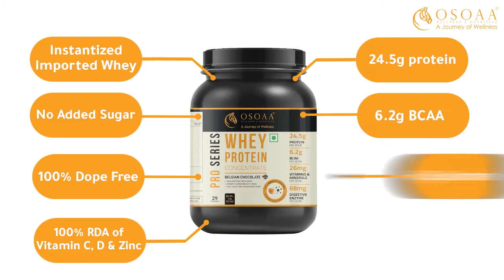OSOAA Sugar Free High Protein Whey Health Supplement for Men & Women with Vitamin C, D & Zinc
Or Check today's offers on Amazon

Benefits of OSOAA 100% Imported Instantized Whey Protein, Belgian Chocolate Flavour:

1.    BOOSTS IMMUNE SYSTEM AND HEALTHY WEIGHT LOSS: osoaa whey protein concentrate helps to modulate immune functions by boosting glutathione production in various tissues that help in lowering blood pressure and protects your body from a variety of diseases. It also has added vitamin c(20mg), zinc(6mg) and vitamin d(5mcg) to boost immunity. It also ensures you with the weight loss if you replace other sources of calories with whey protein concentrate along with strength training.
2.    PROMOTES MUSCLE BUILDING: getting a lean muscle mass is not easy but it's possible with osoaa whey protein concentrate as it comes with all 13 essential amino acids which enhance protein synthesis and lead to the growth of lean muscle mass.
3.    ESSENTIAL NUTRIENTS: osoaa whey protein concentrate's each serving [34g] comes with 24.5g protein, 19g EAAs, 6.2g BCAAs, 4.5g glutamine, 127 calories, with no artificial growth hormones along with this it has added vitamin c(20mg), zinc(6mg) and vitamin d(5mcg) to boost immunity. This ensures maximizes the recovery rate and grows muscle beyond your previous limits with the added benefit of boosting immunity.
4.    HIGH PROTEIN CONTENT: a natural whey protein that comes with a high amount of protein [24.5g protein per 34g serving] that helps to build lean muscle, boost muscle recovery, promotes protein synthesis and decreases muscle loss as well, to provide your body with the extra edge that takes your workout to the next level.
5.    PROVEN RESULTS FOR BETTER PERFORMANCE: formulated with the natural premium quality whey, osoaa whey protein concentrate has met all the strict standards with an advanced filtration system that gently processes whey to prevent the protein structure from becoming denatured.; Package Content: 1 Pro 100% Whey Concentrate Chocolate; Target Audience: Unisex; Item Form: Powder; Color: Black & White; Quantity: 1 Kg (29 Serving)

Who can & should consume:
Anyone and every adult can consume Osoaa's Protein as it is sugar free.  It is a myth that Protein can only be consumed by gym goers or body builders. However protein is an essential part of all our diets begiining from kids who need protein to grow healthy, maintain immunity, get tall etc to older generation to help maintain their energy levels, maintain muscle mass and much more. Osoaa's Protein is ideal for meeting entire familys protein requirement.

How to consume:
Add a heaped teaspoon to a bevergae of your choice like water, milk, juice etc. Shake it in Osoaa Shaker and consume well. You may add it to a beverage/meal of your choice like mango shake, cold coffee, juice, porridge, cereal etc.

How much for results to be visible:
Consume for minimum 30 days to see health benefits. There are no side effects of consuming whey proteins in recommended dosage.